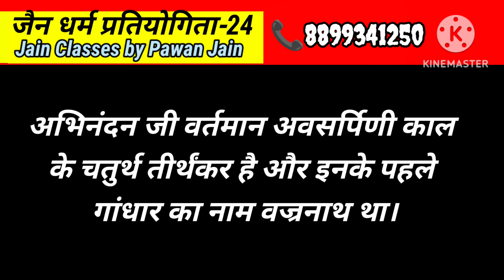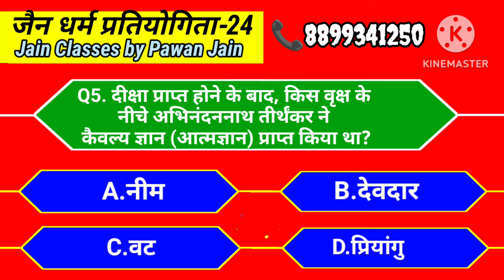Jain dharam pratiyogita-24, जैन धर्म प्रतियोगित-२४, Jain Competition, Jain dharam MCQs,